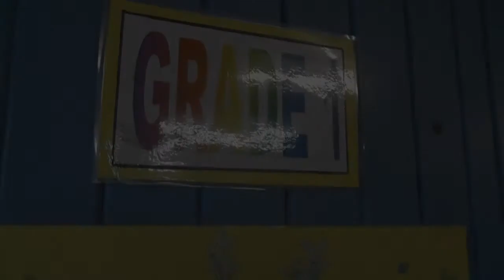Gr 1 Maths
Ms. Lezar's Grade 1 class during a Maths lesson